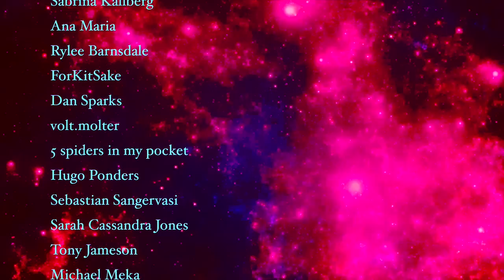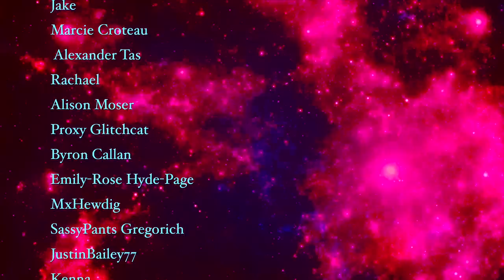Top 10 DISTURBING Movies of All Time 👀👀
This video includes some of the vilest, most violent, most controversial, disgusting, and gory films ever created by humans with added vomit as a bonus.

Films Covered: Tumbling Doll of Flesh, Nekromantik 1/2, Vomit Gore Trilogy, Angel's Melancholy, Guinea Pig, August Underground Mordem, Ichi the Killer, Audition, Salo or 120 Days of Sodom, Goodbye Uncle Tom

Honorable Mentions: Mai Chan's Daily Life, A Serbian Film, Visitor Q, The Bridge, Cannibal Holocaust